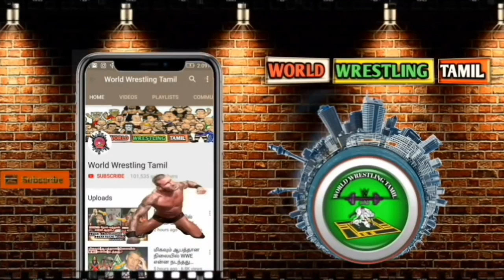WWE BACK STAGE-ல் CM PUNK என்ன நடந்தது.!? Omg .!?john morrison return/World Wrestling Tamil